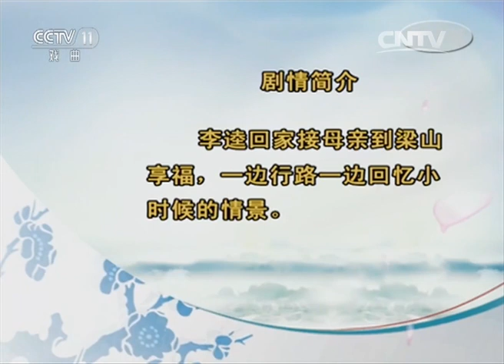京剧《李逵探母》选段（表演：刘金泉）来自《名段欣赏》| CCTV戏曲